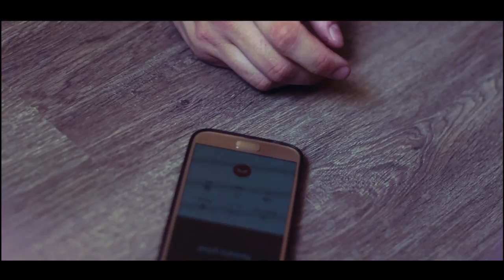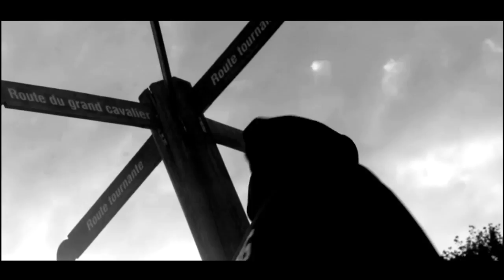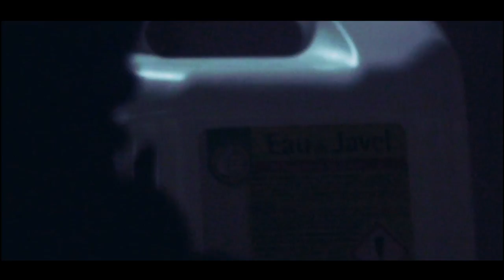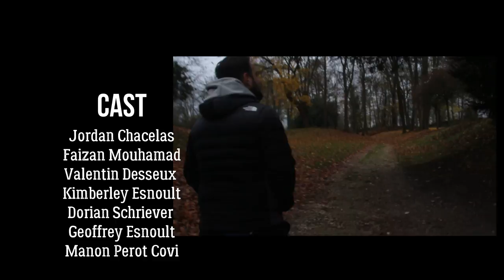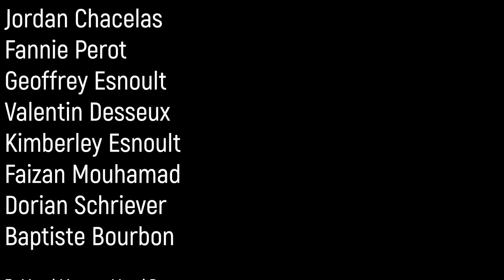La Vendetta du 31 | 2.0 (film en entier)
Genre : Thriller/Drama
Durée : 40 minutes
Production : The Outsiders
Avec Valentin Desseux, Kimberley Esnoult, Faizan Mouhamad...
Réalisation et Images : Manon Perot Covi
Assistant Réalisation : Fannie Perot
Décors : Savigny-le-Temple
Un scénario de Manon Perot Covi
Montage : Manon Perot Covi

Synopsis :
Un secret, une vengeance, des vérités à mettre au grand jour et des meurtres, voilà ce que va vivre un groupe d'amis sous la menace d'un seul homme, en deuil, assoiffé de vengeance et révélation.

- The Outsiders Production (TOP)

Infos :
- Facebook : @theoutsidersprod (The Outsiders Production)
- Snap : manonrubycolt

Musiques :
- Leoforos Alexandras
- Giai in Fog
- Ring High Pitch
- Artegon - Beyond the light
- The Wasteland - Ross Bugden
- Attic - Ross Bugden
- Arensky - Close to me
- If you don't come play with us then we will kill you
- Arc North Raging
- Zephyr - Space (feat. Van) [Instru by This Kaizoku]

xoxo, l'équipe The Outsiders